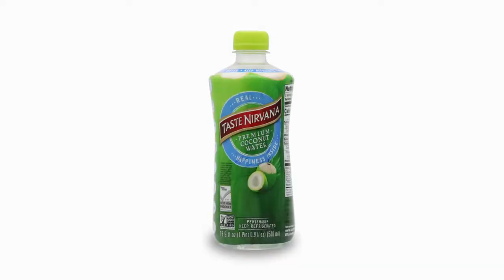น้ำมะพร้าว พาสเจอร์ไรส์ 500 มล./COCONUT WATER PASTEURIZATION 500 ml